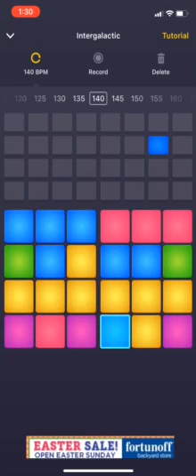Freeze Official Music Video